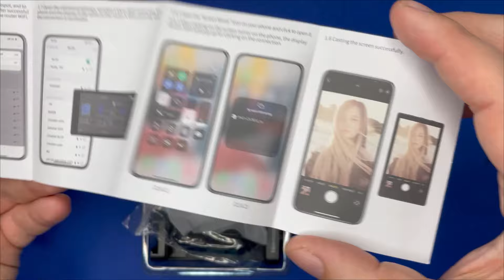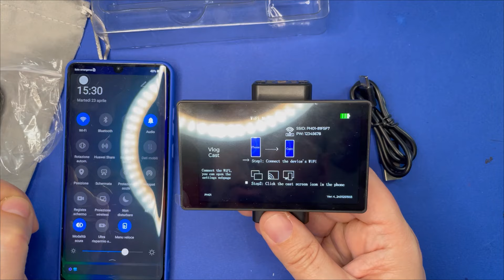Trasforma lo smartphone in una fotocamera con il Vlog screen Newmowa ph01 nmw recensione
Trasforma lo smartphone in una fotocamera con il Vlog screen Newmowa ph01 nmw recensione lo trovi qui --)
Newmowa Vlog Selfie Phone Monitor Schermo con supporto magnetico per telefono, fotocamera posteriore del telefono Accessorio selfie per selfie, Vlog, TikTok, live streaming, compatibile con iPhone Lo schermo selfie di Vlog del telefono è progettato per offrire una visione chiara della fotocamera posteriore anziché di quella anteriore. Grazie al suo esclusivo sistema di connessione, lo schermo del telefono può essere facilmente collegato al telefono.